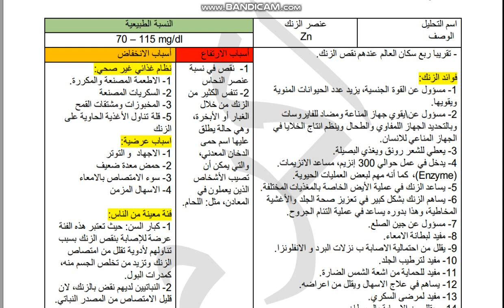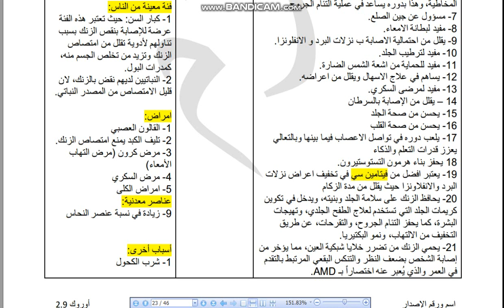اهم 21 فائدة لعنصر الزنك | فوائد عنصر الزنك لجسم الانسان